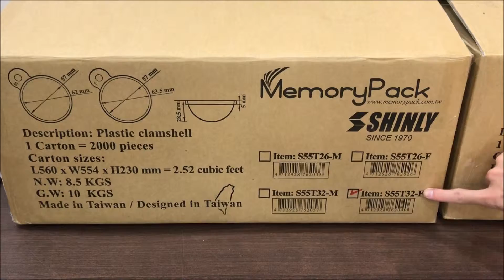How to buy Bath Bomb Clamshell Mold ?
(1) Model S55T32-M + S55T32-F ( Sphere mold 55 mm x 55 mm / Tab's width = 32 mm)
(1-1) Model S55T32-M
= 2000 pieces = 1 carton = 520 x 400 x 320 mm = 2.35 cubic feet = 13.5 kgs (9.4)
(1-2) M odel S55T32-F

1 set = 1 male part + 1 female part

2,000 sets = 2 cartons = 4.7 cubic feet = 27 KGS (18.8)

Minium order quantity required: 54,000 sets = 54 cartons = 126.9 cubic feet = 729 KGS (507.6)

MPK S55T32-M
Memorypack S55T32-M
MPK S55T32-F
Memorypack S55T32-F

bom bomb clamshell
shampoo bath bomb mold
shampoo bath ball mold
sphere mold
sphere clamshell

bath soap making
bath soap making supply
bath soap molds
bath soap mold
bath soap tray mold
ball soap making
ball soap making supply
ball soap molds
ball soap mold
ball soap tray mold
bomb soap mold
bomb soap making
bomb soap making supply
bomb soap molds
bomb soap mold
bomb soap tray mold
bomb packaging
ball packaging

soap making
soap making supply
soap molds
bar mold
soap tray mold

banyo bomba kalıp
bad bombe
clamshell soap making
clamshell soap making supply
clamshell molds
clamshell soap mold
clamshell soap tray mold
handcraft soap making
handcraft soap making supply
handcraft soap molds
handcraft soap mold
handcraft soap tray mold
diy soap making
diy soap making supply
diy soap molds
diy soap mold
diy soap tray mold
wjp
wjp memorypack
wjp memory pack
memorypack
memory pack
MPK

Soap mold
Kalıp sabun
Sæbe mold
せっけんの型
Seep gietvorm
Мыла плесенью
Muilas pelėsiai
Szappanöntő Forma
Sabun cetakan
Molde de jabón
Motlle de sabó
Sapun kalup
Σαπούνι μούχλα
Ziepes pelējuma
Formy Mydło
Savon moule
Saippua multa
Myk Sapuni
Мыло плесенью
Sebon Yr Wyddgrug
Såpe mold
แม่พิมพ์สบู่
Мило цвіллю
Moffa Sapun
Sabun cetakan
Сапун мувла
Mýdlo plíseň
Soap schimmel
Milo plesni
Mydlo pleseň
Sabon amag
Xà phòng mốc
Сапун калуп
Seep mold
Gallúnach mold
Molde Xabón
Tvål mögel
Soap stampo
Molde Sabão
Soap Form
비누 몰드
Mold Soap